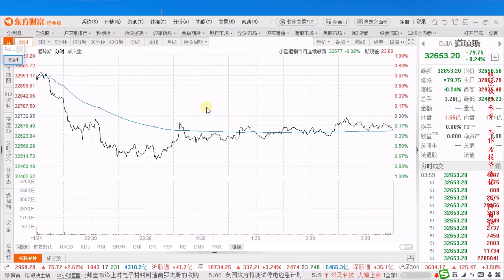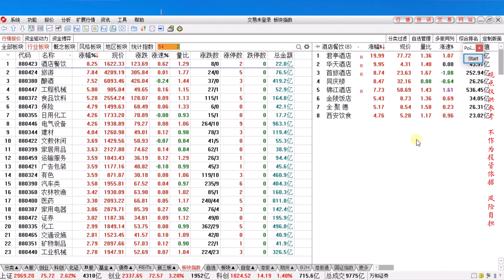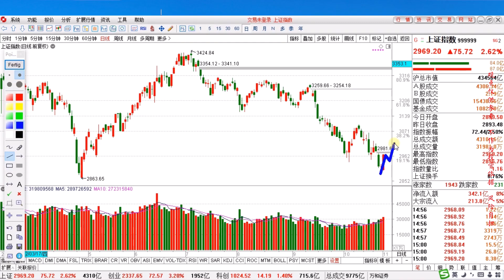A股“开门红”指数中阳报收，反转必备政策资金板块！3010是压力